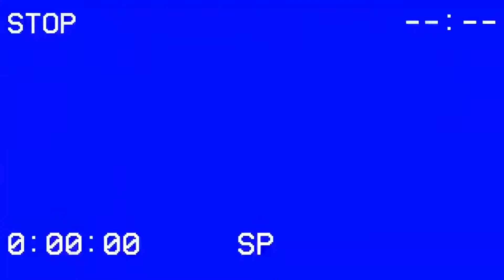Black Panther: Wakanda Forever (2022) Movie Review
Today's movie review is of the 2022 superhero film Black Panther: Wakanda Forever. It stars  Letitia Wright, Lupita Nyong'o, Danai Gurira, Winston Duke, Florence Kasumba, Dominique Thorne, Michaela Coel, Tenoch Huerta, Martin Freeman, Julia Louis-Dreyfus, and Angela Bassett. Find out what all 3 of our hosts thought of this film.